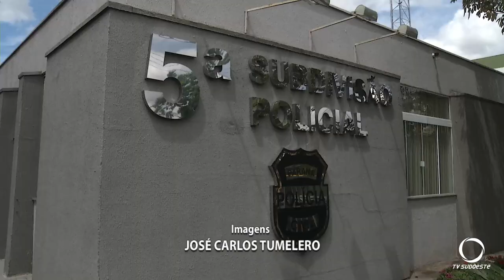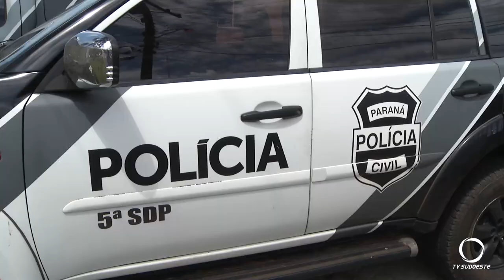Polícia prende suspeito de crimes graves no bairro São João em Pato Branco